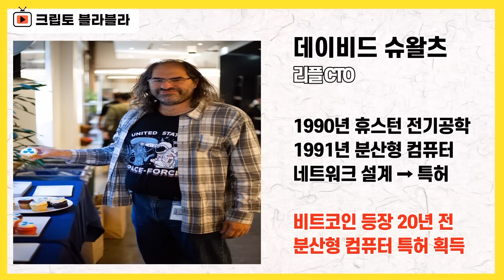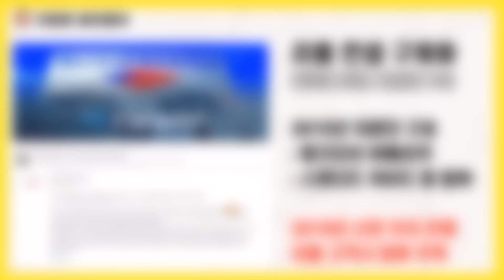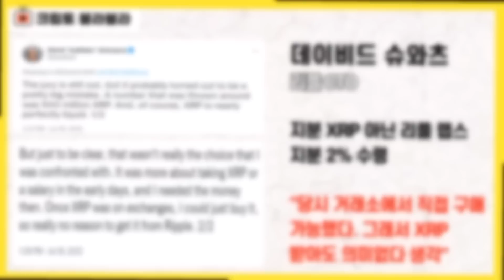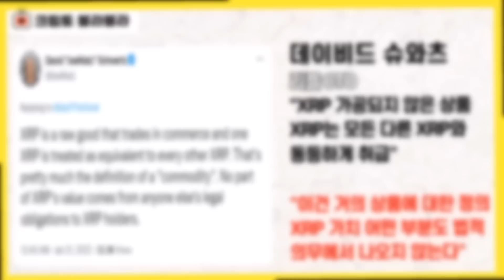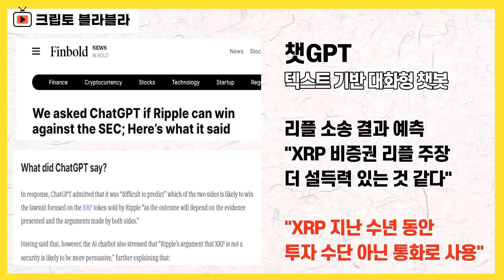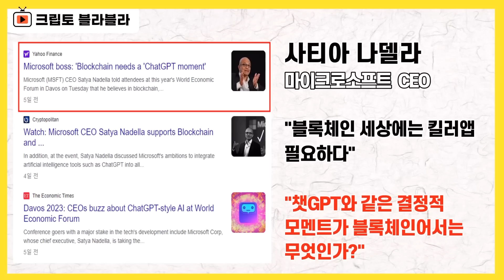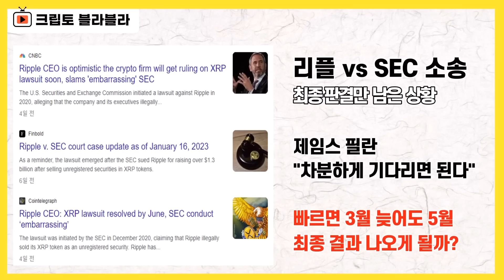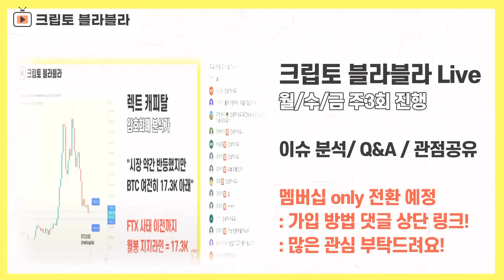리플 결국 승소? 뼈때리는 멘트가 나와줬습니다 / 크립토 블라블라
안녕하세요.

리플 XRP 홀더들 사이에서는
브래드 갈링하우스 CEO 못지 않은
인기와 관심을 끌고 있는 인물이 있습니다.

리플의 최고기술책임자, CTO 직함을
가지고 있는 데이비드 슈왈츠입니다.

이번에 데이비스 슈왈츠가 리플 소송과 관련해서도
시원하나 분석을 제시해줬는데
리플 XRP 홀더분들은 이런 상황들도 함께 체크하시면 좋겠습니다.

감사합니다.